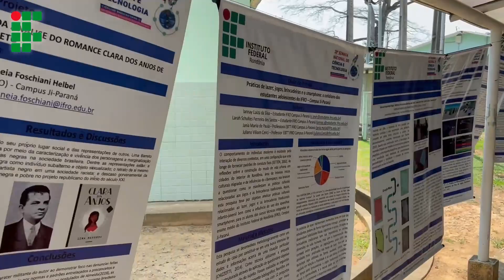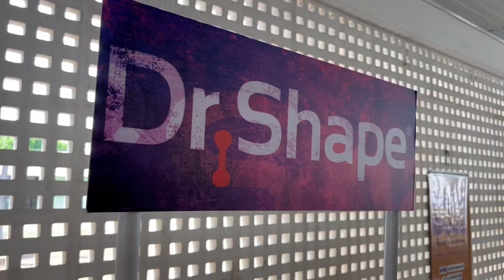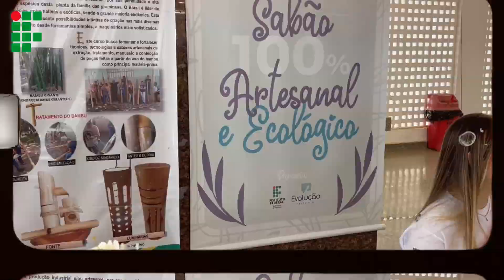VIII Feira de Estágio Empreendedorismo, Emprego e Oportunidades.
Do dia 2 a 6/10, aconteceu no IFRO Campus de Ji Paraná a SNCT 2023. No dia 05 ocorreu a VIII Feira de Estágio Empreendedorismo, Emprego e Oportunidades. Foi uma semana com muitas atividades, Palestras, oficinas, minicursos etc.